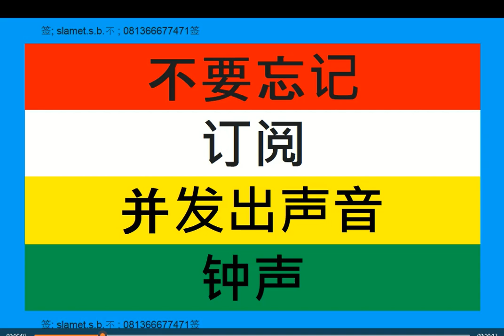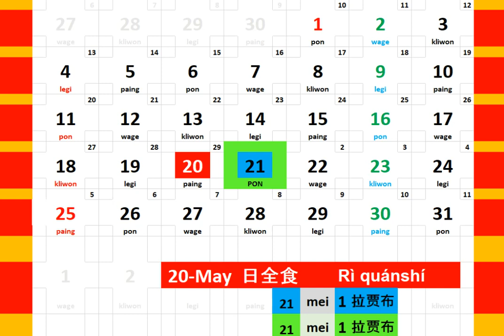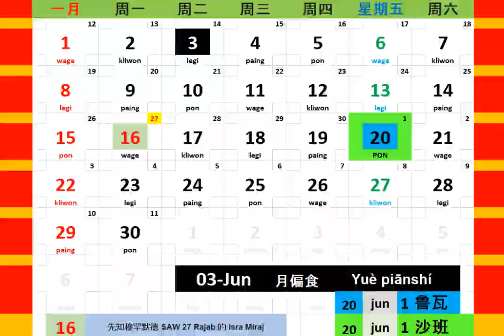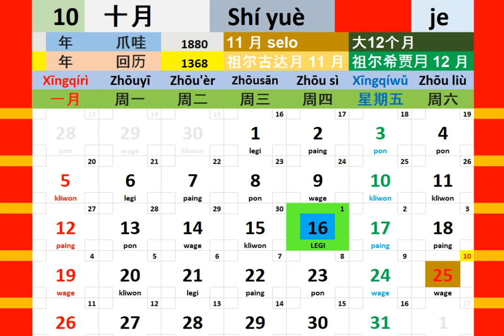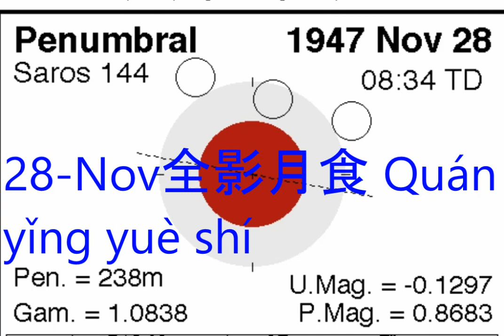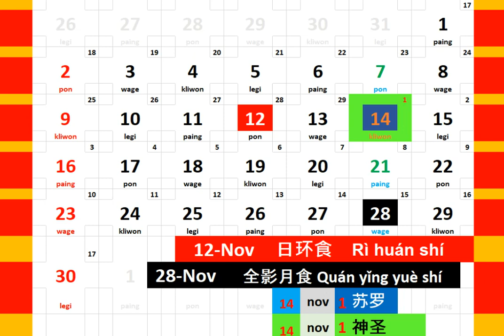日历年 1947 + 日食 日历 博客 人 教育 音乐